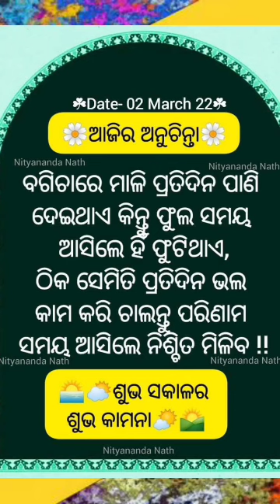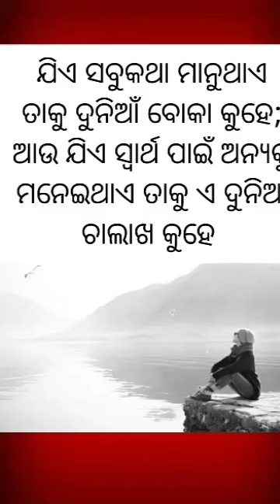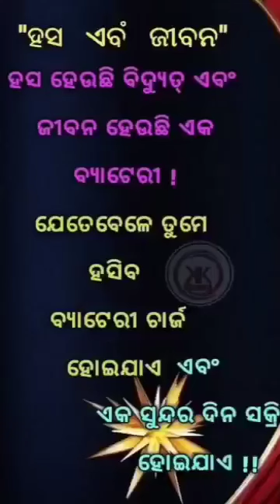ଓଡ଼ିଆ motivation!!best ନୀତିବାଣୀ ଓଡିଆ!life odia motivation#nitibani#anuchinta#watsapp#viral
ଓଡ଼ିଆ motivation!!best ନୀତିବାଣୀ ଓଡିଆ!life odia motivation#nitibani